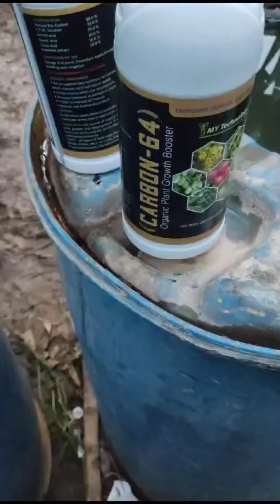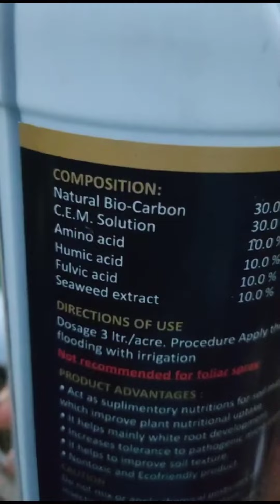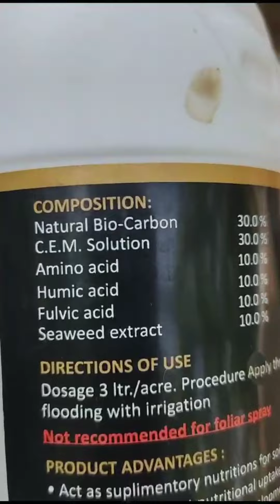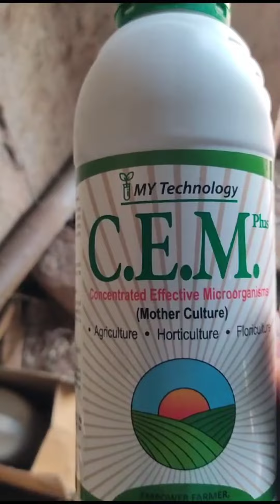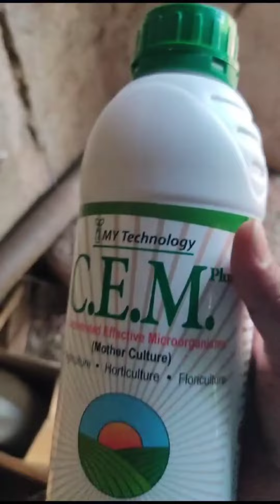How to PROTECT CROP in SUMMER! Using SOIL CARBON ! ಈ ಸುಲಭ ಕೆಲಸ ಮಾಡಿ ಬೇಸಿಗೆಯಲ್ಲಿ ಬೆಳೆಗಳ್ಳನ್ನು ರಕ್ಷಿಸಿ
Here we are trying to show only Chemical Free Farming in our Channel  we are not using any  Chemical Pesticides, Fungicides and Insecticide

2nd banana farming
organic farming